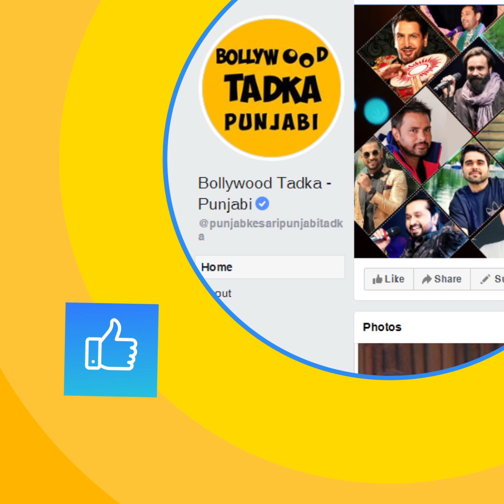Gippy Grewal & Amrit Maan Dance on Satinder Sartaaj Song in Function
Gippy Grewal ਤੇ Amrit Maan ਨੇ ਕੀਤਾ Satinder Sartaaj ਦੇ ਗਾਣਿਆਂ 'ਤੇ Dance, ਨਾਲ ਹੀ ਵਾਰੇ ਖੂਬ ਨੋਟ